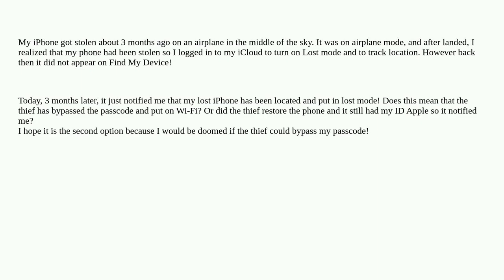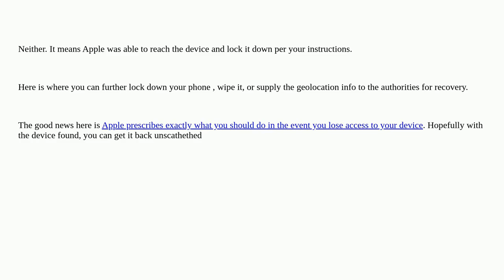Apple: My iPhone got stolen. It has a passcode and was in airplane mode so it does not have Wifi....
My iPhone got stolen. It has a passcode and was in airplane mode so it does not have Wifi. But today it appears on find my device?

A special thanks goes out to the community

  wifi iphone security ios icloud